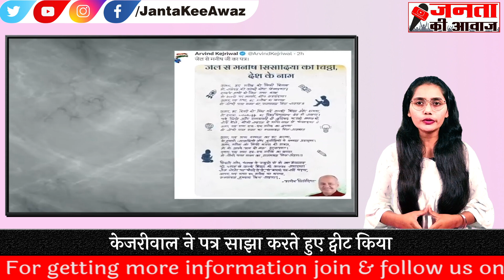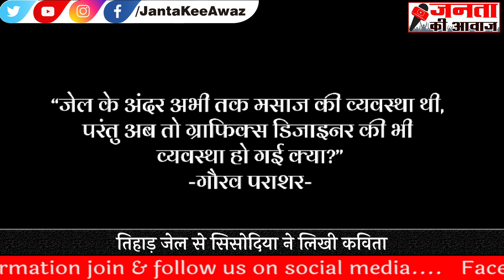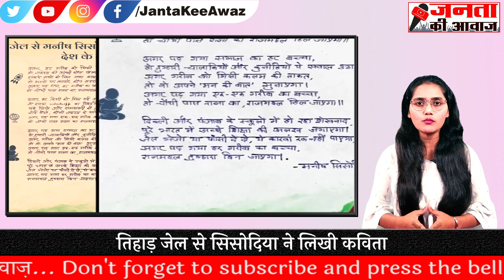Manish Sisodia ने Tihar Jail से एक और New Letter लिखा, PM Modi पर उठाए सवाल| Arvind Kejriwal Tweet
कथित शराब घोटाला मामले में,, तिहाड़ जेल में बंद,, दिल्ली के पूर्व डिप्टी सीएम ,,मनीष सिसोदिया एक बार फिर ,चर्चा में हैं। इस बीच उनका एक तहलका मचाने वाला पत्र सामने आया ,,जो सुर्खियों में छाया है ,,और सोशल मीडिया के सभी प्लेटफार्म पर तेजी से,, वायरल हो रहा है

Former Deputy CM of Delhi, Manish Sisodia, lodged in Tihar Jail in the alleged liquor scam case, is once again in the news. Meanwhile, a sensational letter of his came to the fore, which is in the headlines, and is fast becoming viral on all social media platforms.

दोस्तों कविता की शुरुआत में लिखा है  ,,अगर हर गरीब को मिली किताब ,,तो नफरत की आंधी कौन फैलाएगा।,, सबके हाथों को मिल गया काम ,,तो सड़कों पर तलवारें कौन लहराएगा। अगर पढ़ गया हर गरीब का बच्चा ,,तो चौथी पास राजा का,, राजमहल हिल जायेगा। मनीष सिसोदिया के इस कविता को ,,ग्राफिक्स के जरिये बनाया गया है।,,सीएम अरविंद केजरीवाल ने अपने official ट्विटर अकाउंट से,, इसे शेयर किया है.पत्र को शेयर कर लिखा कि,, जेल से मनीष जी का पत्र।

Friends, it is written in the beginning of the poem,, If every poor person got a book,, then who would spread the storm of hatred.,, Everyone's hands got work,, then who would wave swords on the streets. If every poor child studies, then the king's fourth pass will shake the palace. This poem by Manish Sisodia has been made through graphics. CM Arvind Kejriwal has shared it from his official Twitter account.

दोस्तों अब इस पर लोगों की प्रतिक्रियाएं,, सामने आ रही हैं।,,गौरव परासर नाम की यूजर ने लिखा कि,, जेल के अंदर अभी तक मसाज की व्यवस्था थी,, परंतु अब तो ग्राफिक्स डिजाइनर की भी व्यवस्था हो गई क्या? @drsheikhBJP यूजर ने लिखा कि सत्येंद्र जैन नहीं लिखते? बस पूछ रहा हूँ,,@MayankSaraf51 ने लिखा की किसी के हिस्से शीशमहल आया ~ किसी के हिस्से परिणति चोपड़ा आयी बस मनीष सिसोदिया ही बदनसीब था ~ उसके हिस्से तिहाड जेल आयी
Friends, now people's reactions on this are coming out. User named Gaurav Parasar wrote that till now there was arrangement for massage inside the jail, but now there is arrangement for graphics designer as well? @drsheikhBJP user wrote that Satyendra Jain does not write? Just asking,,@MayankSaraf51 wrote that someone got Sheeshmahal ~ Some got Parineeti Chopra, only Manish Sisodia was unlucky ~ He got Tihar Jail

 / jantakeeawaz
Click here to check Playlists of our new videos :
 / jantakeeawaz